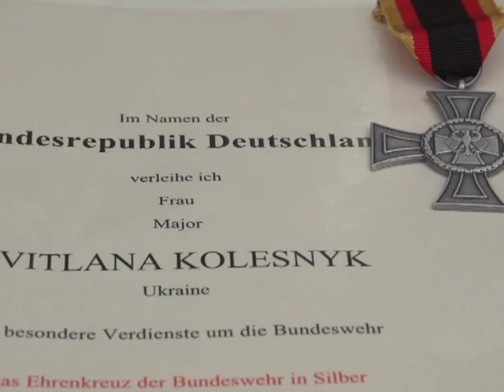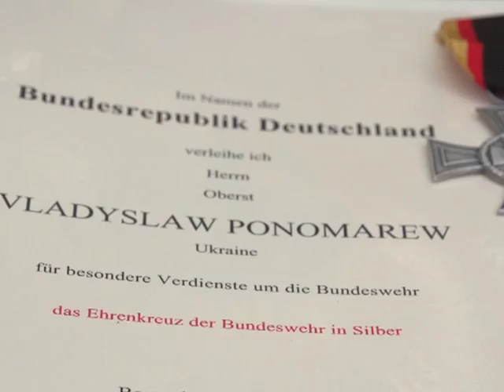Нагородження срібними хрестами військовослужбовців ЗС України